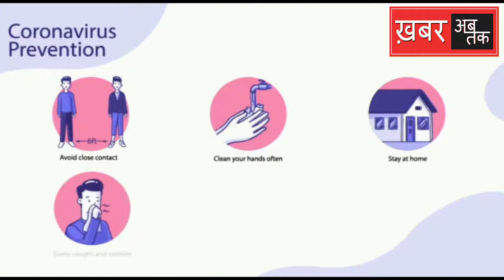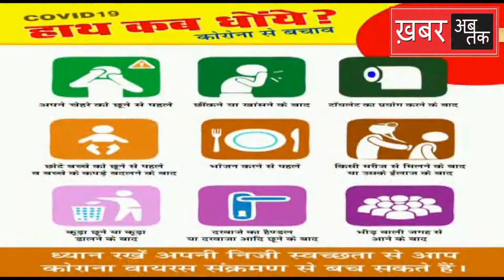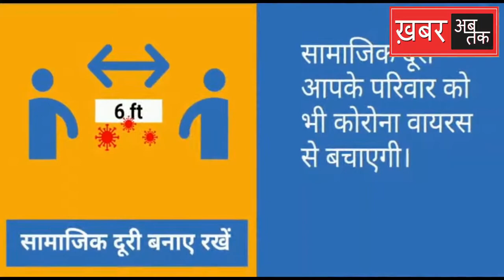आपने देख लिया क्या यह नया Corona Song | corona awareness song | Corona Song new | corona song hindi